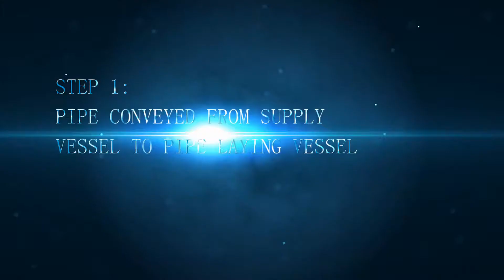ENGINEERING OF XIONGGU AUTOMATIC WELDING MACHINE IN OFFSHORE PIPELINE PROJECT IN ZHOUSHAN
Xionggu automatic welding machines have been applied in offshore pipeline projects for the first time. It is also the beginning of a new journey for Xionggu staff. We are facing a complex offshore environment that is different from the onshore environment. The influence of pipe-laying vessels shaking during making pipe joints and the influence of ocean climate on the welding parameters can’t be ignored. Since there are limited welding stations on the vessel (3 welding stations), all staff members worked hard and finished welding of 3.6km pipeline in more than 10 days. The qualified rate of welded pipe joints is 95.7%, 32 pipe joints were welded per day (32 joints day shift, 32 joints night shift). It is the end of the project, but it is a milestone for Xionggu pipeline automatic welding machine in the offshore project. We believe that in the near future, Xionggu pipeline automatic welding machine will become a popular brand of welding machine in offshore projects just like our achievements in onshore projects.

Xiongu owns 200 patents and has an R & D institute and a special test lab for welding equipment. Our operations are strictly implemented in accordance with ISO9001, ISO14001, and ISO45001. Arc droplets' accurate control, arc welding seam tracking, and Data cloud management system are the three core technologies we employed in our welding products, which put us standing out from our competitors. Xionggu recognizes bringing long-term value to customers is important to the sustainability of the business, so we have a strong technical team actively being in customers’ construction place providing on-site service.

Address: NO.100, Tiancai Road, High-tech Zone, Chengdu, Sichuan, China